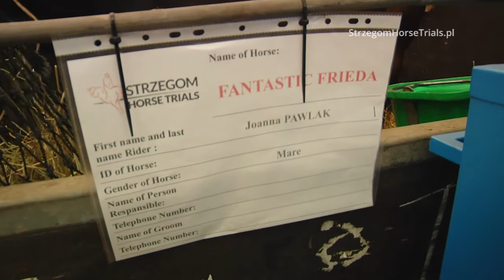SHT2017 - Joanna Pawlak - Wywiad